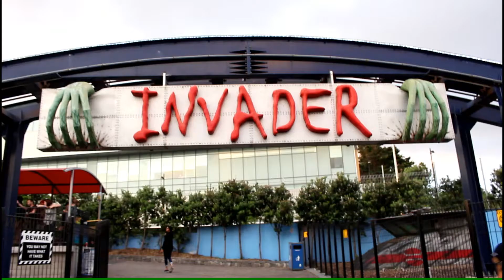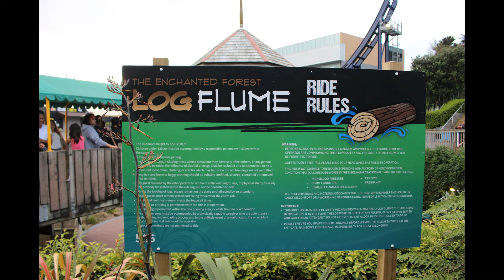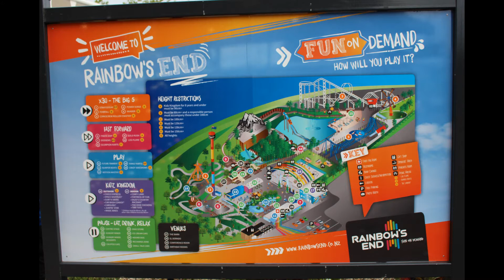Rainbow's End - Night Rides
Christmas Night Rides in Rainbow's End 2017.
Rainbow's End located at 2 Clist Crescent, Manukau, Auckland